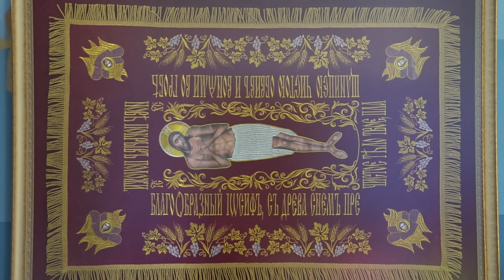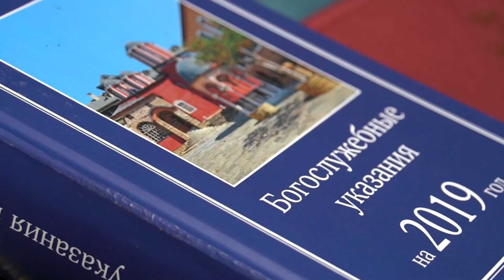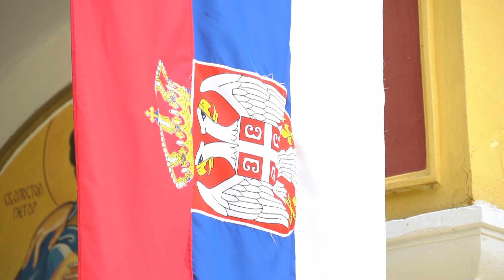Слава манастира Рибница - Петровдан - 12. јул 2019.год. - Литургија